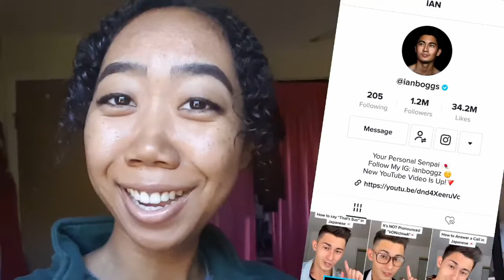TIKTOK GUYS PICK MY OUTFITS FOR A WEEK!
in today's video I let my TikTok guy friends pick my outfits! scroll down to see everyone's social media links :) huge thank you to everyone who participated!

Hey Lovelies, I'm Tia, and I upload whenever I can!

disregard keywords: vsco girl, mixed kid problems, back to school, school advice, college advice, college advice for freshmen girls, mixed kid problems, college q&a, being transparent, sharing my story, opening up, let's talk, time to be real, the ugly truth about beauty standards + my insecurities, secrets, stressed out, i dont know what to call this, idk what to call this, idk what to title this, something needs to change, secrets i've kept from you, why i've been gone, why i left youtube, where i've been, why i left, college and youtube, college youtuber, how to do school and youtube, i took a break, answering your questions, brand, brand ambassador, brand deal, ad, online school, online college, college student, real day in my life, day in my life, day in the life, chill day, stay at home, coronavirus, covid19, covid-19, channel updates, let's talk, life update, tia monet, therealtiamonet, tia, monet, tia monet tiktok, tia monet instagram, tia monet youtube, worldofxtra, ianboggs, shenigan_1, bzhanggg, justyngee, world of xtra, ian boggs, tiktok, guy friends, guy friends pick my outifts, pick my outifts, fashion, style, outfits, ootw, ootd